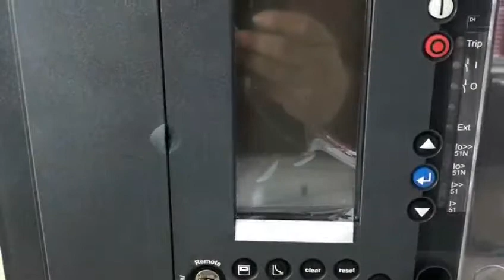Albesol Shpk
Albesol is the loyal company in Albania in the electrical industry.